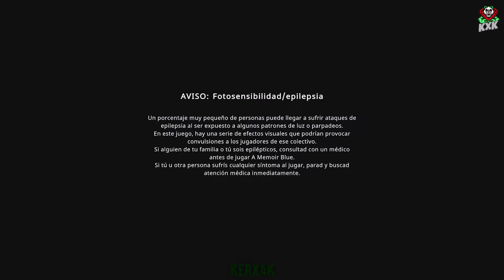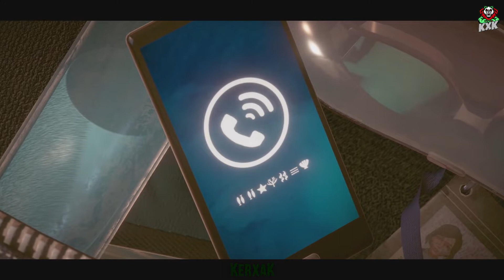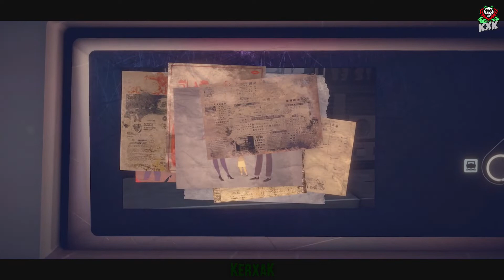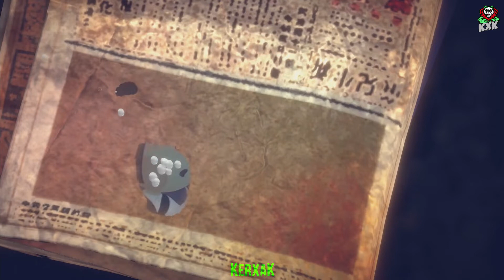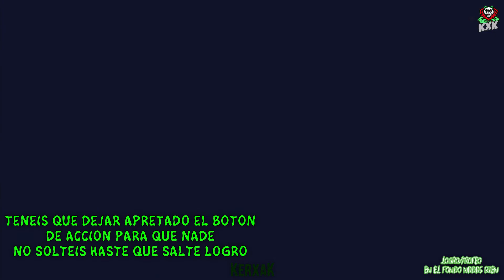A MEMOIR BLUE TODOS LOS LOGROS 100%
Aquí tenéis la guía del juego A MEMOIR BLUE para conseguir todos los logros.

03:35 - LOGRO NADA EN EL VASO
05:37 - LOGRO BUSCANDO LA BUENA ONDA
07:48 - LOGRO HAGASE LA LUZ
10:48 - LOGRO SALTANDO EL TORNO
17:34 - LOGRO PELEA DE PALOS
20:23 - LOGRO CANTO DE SIRENAS
21:48 - LOGRO BOAYA, BOAYA
25:58 - LOGRO NADA COMO LAS POMPAS
27:22 - LOGRO SOPLO DE AIRE FRESCO
29:46 - LOGRO AL SUELO CON ELLAS
34:41 - LOGRO COLEGAS DE ALETAS
47:47 - LOGRO EN EL FONDO NADAS BIEN
52:09 - LOGRO ESPEJITO, ESPEJITO